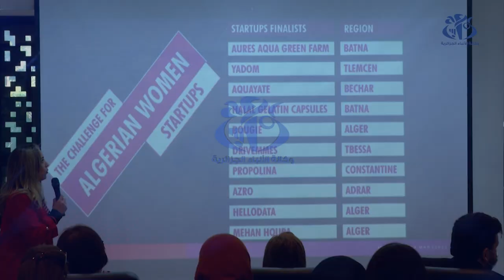مؤسسات ناشئة : تتويج الفائزات في المسابقة الأولى للتحدي السنوي لرائدات الأعمال